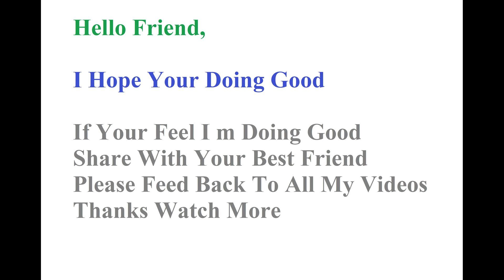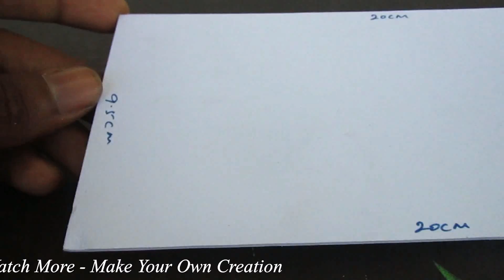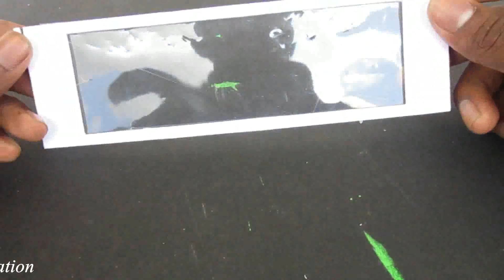How To Make a Elevator - Elevator lift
Learn - How To Make a Elevator